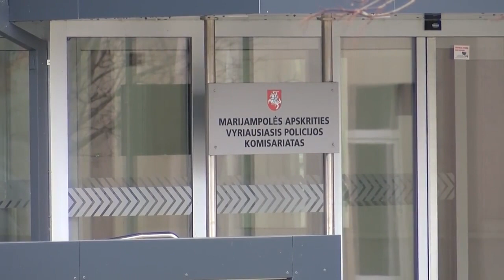2023-03-27 Marijampolės TV žinios